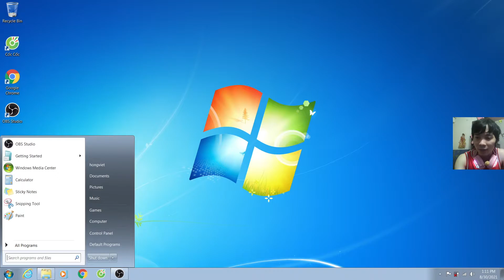Cách xóa mật khẩu máy tinh win 7, cách bỏ mật khẩu máy tính win 7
Hướng dẫn mọi người cách xóa mật khẩu máy tính win 7 để mỗi khi mở máy tính không còn phải nhập mật khẩu nữa.
➖ ĐĂNG KÍ CHO Hà Hồng TEAM ➖
Theo dõi mạng xã hội của Việt